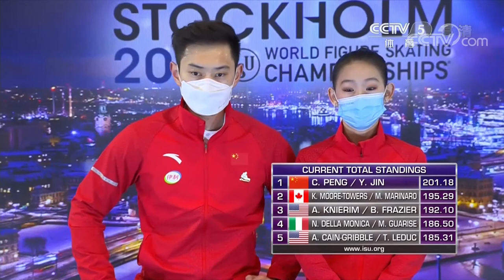2021 World Pairs FS Group 4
2021年世界花样滑冰锦标赛 双人自由滑第4组
07:08 13.Riku MIURA / Ryuichi KIHARA (JPN)
15:00 14.Alexa KNIERIM / Brandon FRAZIER (USA)
22:28 15.Ashley CAIN-GRIBBLE / Timothy LEDUC (USA)
30:23 16.Cheng PENG / Yang JIN (CHN)

ISU World Figure Skating Championships® 2021 - Ericsson Globe, Johanneshov, Stockholm, Sweden - Thursday, March 25, 2021